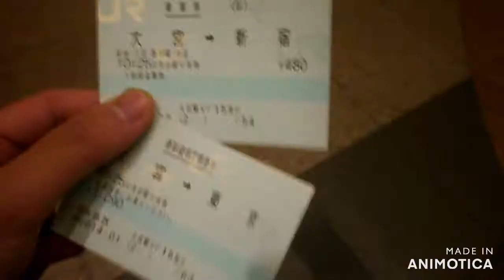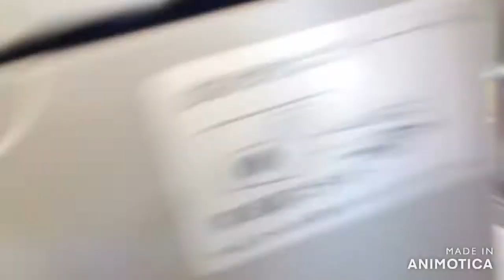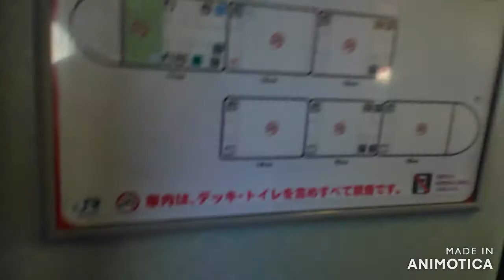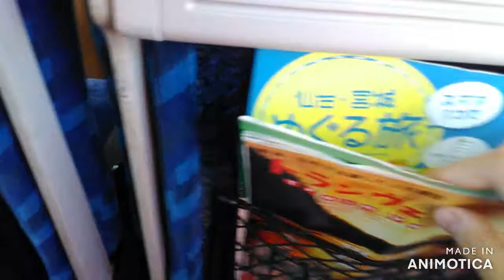【余命10月いっぱい⁉️】運転休止直前に元こまち用E3系0番台に乗ってきた‼️‼️(大宮→東京)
〇広告欄〇
·次回の動画は、明後日(2020年10月31日土曜日)
 に出す予定です。(必ずしも予定通り出せるとは
 限りませんがご了承ください🙇)

サブチャンネル、「ぴーす交通局日常課」のリンク
サブチャンネルもぜひ見てください‼️‼️く